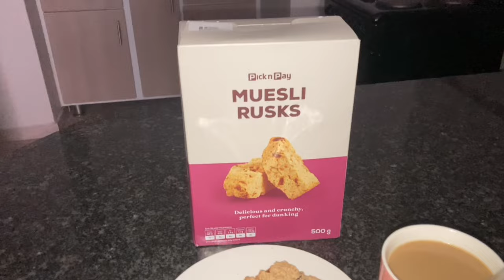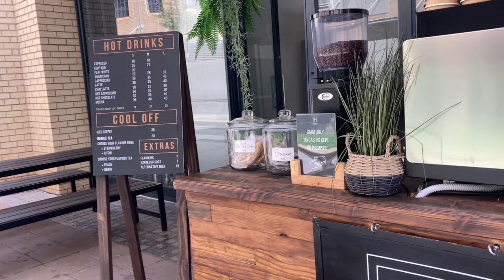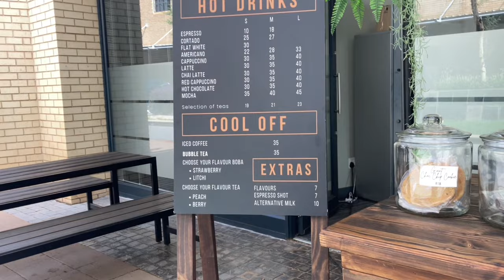Days in the life of a Law student✨Meal prep, sports, productivity